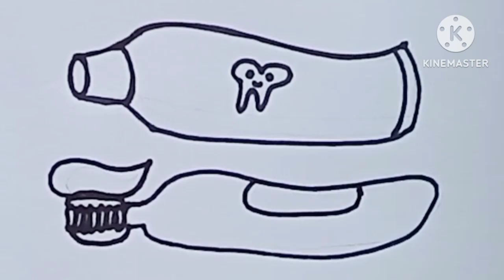tooth paste and brush drawing painting colouring and toddlers for kids